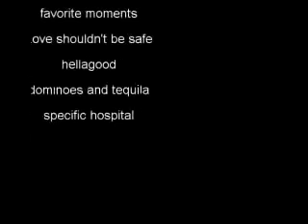CrushCrushCrush_Jason and Elizabeth_*Full Video*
This is the full video.
I show the preview a couple days ago, and know I'm done.
This is my favorite song ever, I Flipping love Paramore.